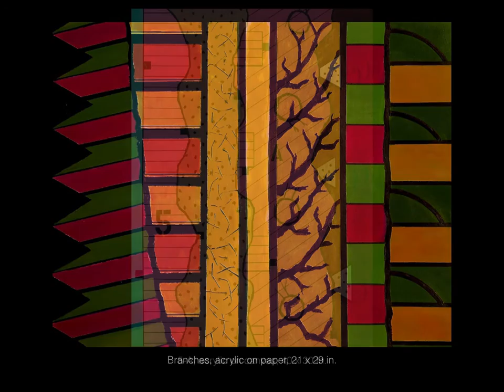FULL-TIME COLOR, Fernando Osorio Zumarán, Paintings 2013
THE VIBRANCY OF OSORIO ZUMARÁN IN "FULL-TIME COLOR"
By Alexis Culotta, Ph. D., Art Historian

Striking a balance between the chaos of abstraction and the rhythm of pattern, Peruvian artist Fernando Osorio Zumarán aims to capture the most essential elements of his world at their most vibrant. Celebrating the beauty of art's fundamental aspects – line, color, shape, and texture – Osorio Zumarán enlivens his paintings with a visual electricity that seemingly animates the picture plane. Such is the case with the works included in "Full-Time Color," Osorio Zumarán's exhibition on view at the Embassy of Peru in Washington, D.C.

Born in Trujillo, Peru, near the midpoint of the twentieth century, Osorio Zumarán first pursued his interest in the sciences and in language prior to absorbing himself in his true passion for painting. Studying both in Lima – at the Universidad Católica and the Cristina Gálvez Studio – and at Corcoran College of Art and Design in Washington, D.C., his hometown for the past thirty years, Osorio Zumarán refined his style over the years to reflect his embrace of modernism and his desire to continue moving art's discourse forward.

A review of his paintings encourages the viewer to immediately recall the modern masters of the past century. With a dominance of color and a flattening of the picture plane that is reminiscent of turn-of-the-century innovator Henri Matisse, Osorio Zumarán's bright palette and boldly defined figural contours, such as those seen in "Mineral River," recalls the work of later twentieth-century talents such as Keith Haring. As a result, Osorio Zumarán's paintings are as much a case of self-expression as they are establishing a dialogue between these past masters. In other words, Osorio Zumarán's paintings hypothesize the outcome had these artistic voices enjoyed the opportunity to find a harmony in the same composition.

This is not to say that Osorio Zumarán the artist is lost in these paintings; on the contrary, the streamlined forms of his canvases result in imagery that forces the viewer to contemplate its creator. The elements that Osorio Zumarán incorporates into his compositions are from the everyday – as he has commented in the past, everything from cracks in the sidewalk to street signs make their way into his paintings. It is this element of relatability that makes Osorio Zumarán's so immediately accessible for the viewer, as his patterns and motifs resonate in these everyday concepts.

As the viewer explores these themes, he or she becomes increasingly absorbed into the work, a connection that only grows over the viewing of subsequent canvases. It is this deep connection, then that becomes the indelible quality of Osorio Zumarán's paintings: avant-garde in their abstraction and palette, yet timeless in their resonance.